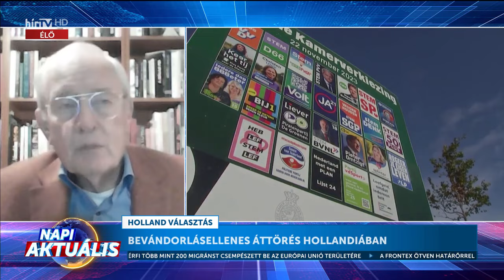Napi aktuális - Gábor Dzsingisz (2023-11-23) - HÍR TV